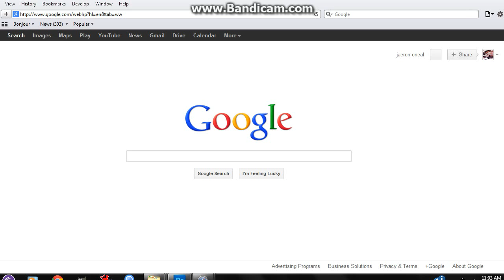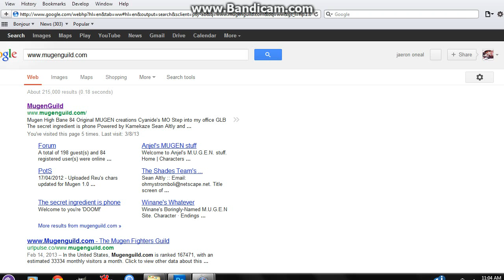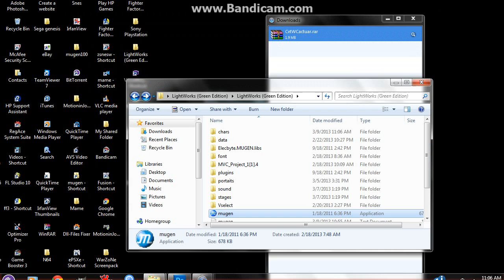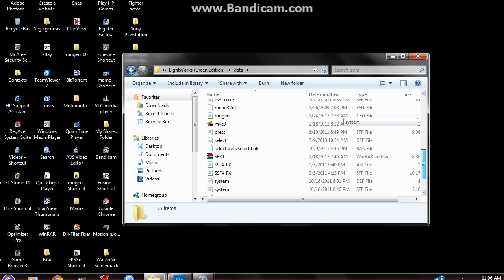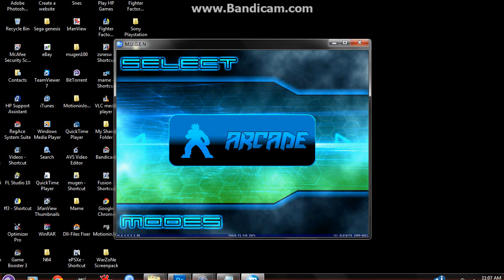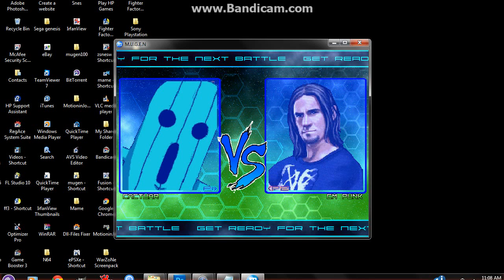How To Install Characters Into Your Mugen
hello you guys Iam back again with another tutorial on how to instal characters to your mugen iam recording my video with bandicam i highy recommend these three sites to download your characters from I will put the links in the description like, subscribe, and comment thanks and enjoy the video